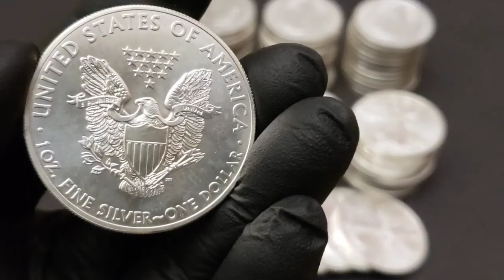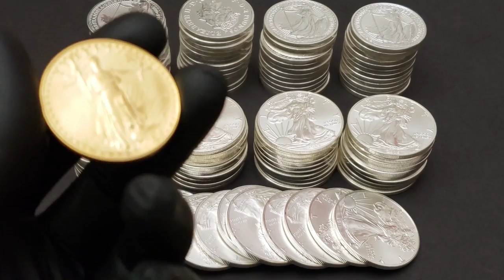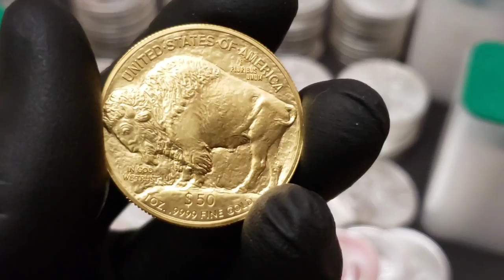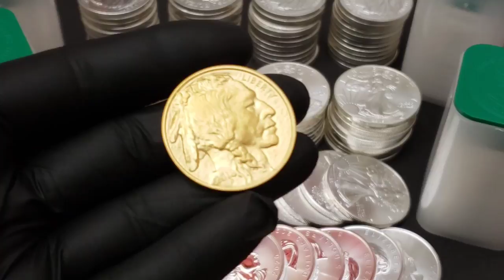Silver Falls off the Cliff - How can it Rebound?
Hello everyone and once again I have something to show you so watch all of the video. Will silver ever get the monkey off it's back? Time will tell the tale.  In the video theres american silver eagles, silver Britannia, silver maple, american gold eagle, and the king of bullion he gold buffalo.  Keep a close eye on the markets this week guys.

Do you want to send me some mail? Send it here